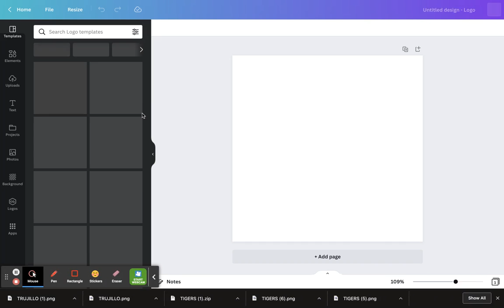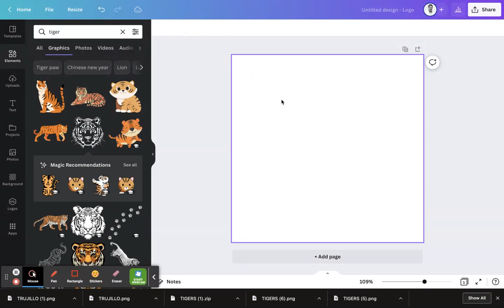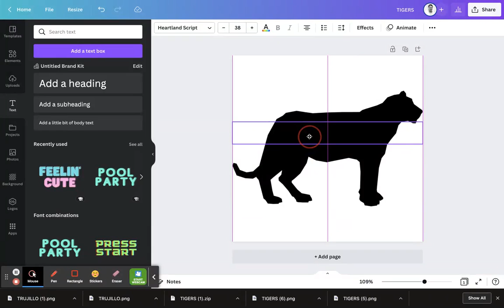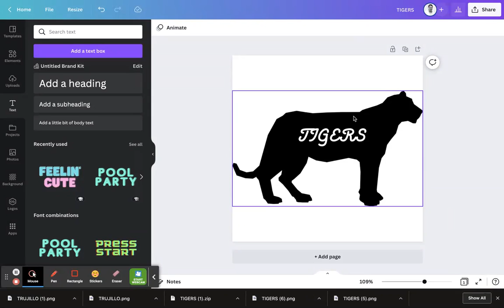Silhouette Outline Sticker Tutorial